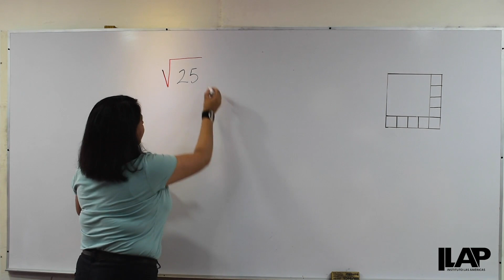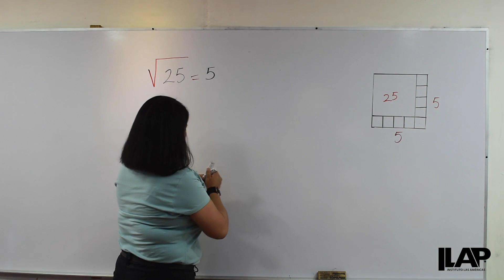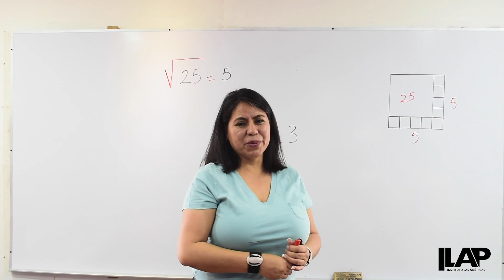Raíz cuadrada | ILAP en casa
La maestra Alma nos explica la raíz cuadrada.